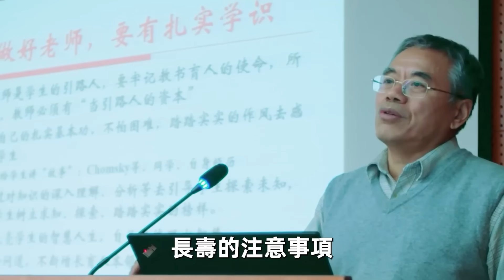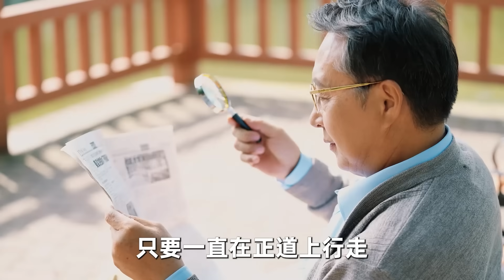俗語：人過60兩道坎，跨過就長壽！那麼這兩道坎到底是什麼？怎樣才能跨過去呢？【深夜讀書】